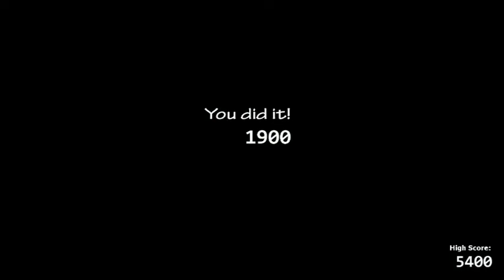Fnaf Ultimate Custom Night | Parte 18 | Springtrapped